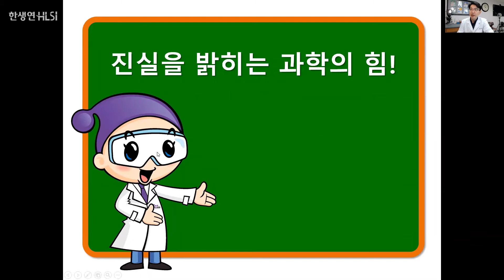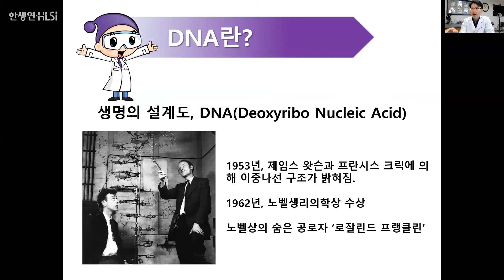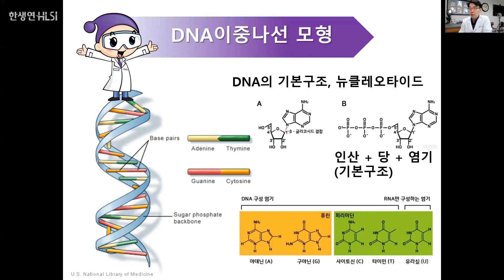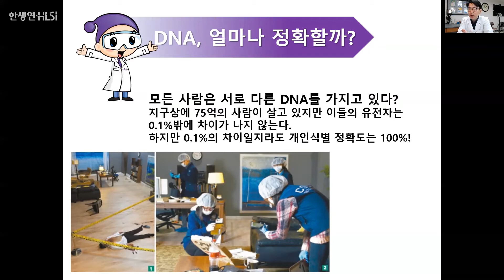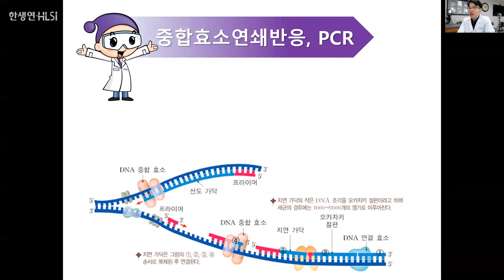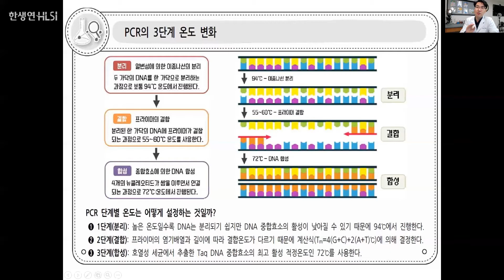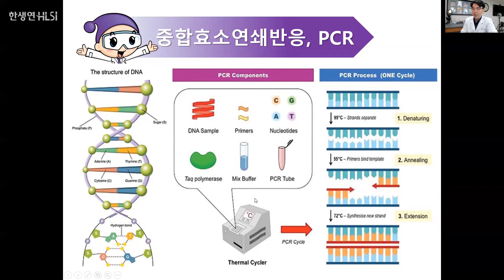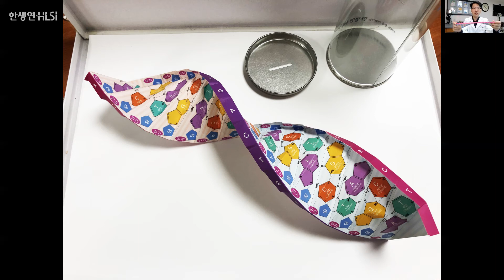법의학과 유전자 감식 - 전기영동을 이용한 유전자 분석 실험